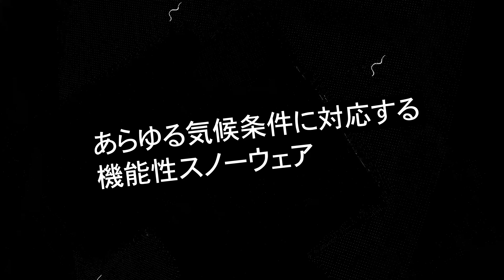【24-25 最新機能性スノーウェア！】あらゆる気候条件に対応する機能性ウェア『POW』シリーズ！晴天時だって降雪時だって快適なオールラウンドスノーボードウェア！snowboarding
晴天時でももちろん、真冬の悪天候下での快適性・耐久性・防風性と多彩なシーンでも着こなせる高機能スノーウェア2024-25最新スノーウェアをご紹介！
快適にスノーボードをしたい、より長くギアを使いたい、そんな方に非常にオススメしたいシリーズ！

出演者はなんとっムラサキスポーツの現役販売スタッフ！
-9℃以下での撮影中にあったお二人の一言「本当に快適ですね、このウェアは！」

ロケ地：ニュージーランド　ワナカ　カードローナ＆トレブルコーン

- ムラサキスポーツ公式オンラインストア